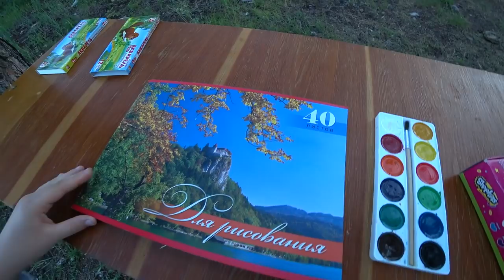КАК МЫ ПРОВОДИМ 🌞ЛЕТО В РОССИИ 😍 НА БАЙКАЛ ВСЕЙ СЕМЬЕЙ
КАК МЫ ПРОВОДИМ 🌞ЛЕТО В РОССИИ 😍 НА БАЙКАЛ ВСЕЙ СЕМЬЕЙ ►СМОТРИТЕ ВИДЕО!